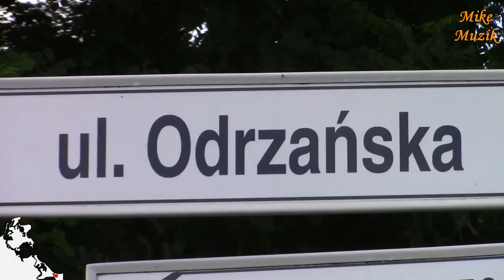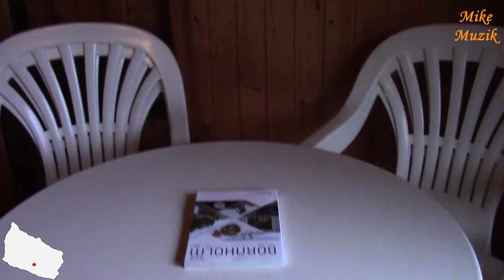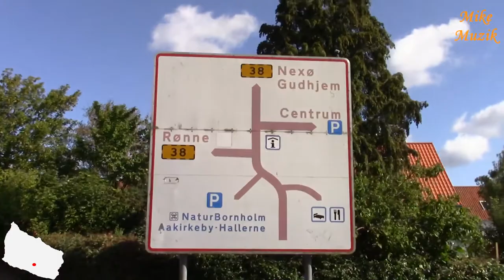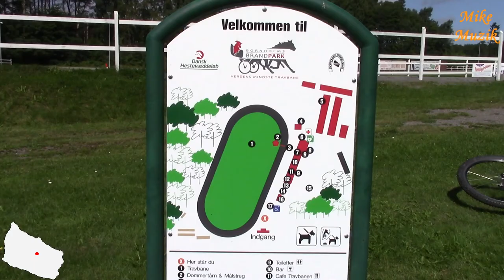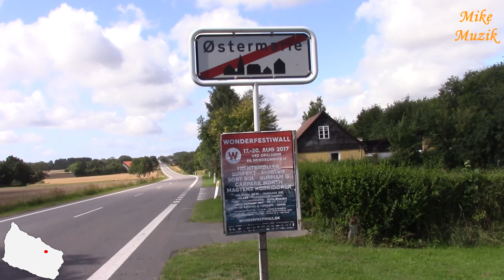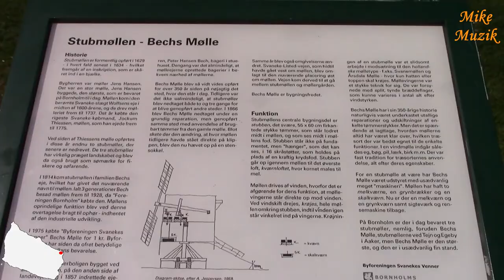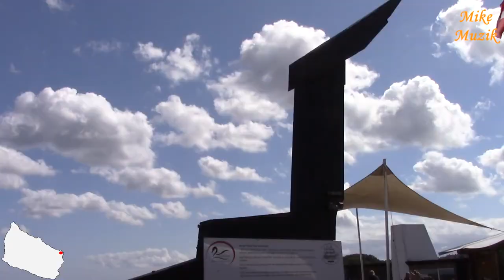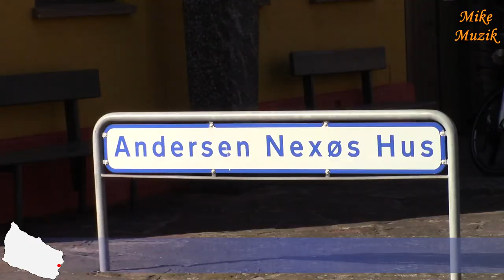Bornholm part 1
On national road no. 93 we reached the ferry crossing in the south of Swinoujscie. This is a crossing designed for visitors. The locals and pedestrians have a ferry crossing in the city centre. We arrived quite early so we only waited about a kilometre long traffic jam for 30 minutes. The ferry crossing is free of charge. Finally we got on the ferry and admired the views.
The weather was getting worse every minute. We were able to do our shopping in Swinoujscie quite well. I drove fuel to the car and about 10:00 a. m. we set off along Wojska Polskiego Street to Germany. We chose a road that stretched along the coast, which turned out to be a big mistake. Not only that the rain was falling apart for good, we stayed in traffic jams every now and then. For the first hour we only covered 36 km and had about 160 km to Sassnitz from the border.
The ferry from Mukran near Sassnitz sailed to Rone on Bornholm at 14:00 a. m. In order for us not to miss the course we had to be at least 10 minutes before the ferry departs. The voltage increased with every minute. At some point we got stuck in front of Wolgast in such a traffic jam that we knew we would not be able to get there. We have found alternative routes. Everyone was already in the game. Even field roads. I didn't record it because it was a lot of emotions, very fast decisions and a lot of rocking on the choices. Suffice it to say that the car cork was behind us.
So we have moved forward. We went further more efficiently and although some small traffic jams we still met it in the vicinity of Sassnitz we arrived at 13:30 pm.
And here the second and third problem began. It turned out that each of us thought that we were going by ferry from Sassnitz itself. And there were two ports, that is in Sassnitz and Mukran, about 8 km before Sassnitz. Quick decision. We are going to the nearest port, to Mukran. When we get there we see signposts. We already knew that this was the right choice.
The last problem that remained was parking. In Sassnitz we knew where the car park is, but here? None of us knew. Beata jumped out of the car, she got rid of someone. It is there. A kilometre further. We are running. The parking lot was a square for 20 minutes until 14:00. The barrier is rising as 12 euros are thrown away. He accepts coins and no one of us has them for anger. Fortunately, we meet a man who informs us that the barriers are broken and you can also park them. He did this by leaving the car for a week. So we leave the cars in front of the barriers. After all, only for five days. Quickly unpacking bikes and luggage. We are closing the cars and on the road. The ferry is 2 km away. It is 13:50. It is about stopping the ferry. Several border gates are still carrying out checks on cars and a few are empty. The empty ones are open and unattended. We pass through them without hesitation. Nobody is holding us back, nobody is rushing for us, no one is calling. We are not looking back. We will fall into the square, where there are still a few cars waiting to enter the ferry. We breathe with relief. It is 14th in a minute. It turns out that the ferry has a delay of more than 30 minutes and the cyclists enter the last one.
Road and bad luck on the ferry. We are bored. There is nothing to write about.
From Rønne we get through the park to the Aakirkeby cycle path. We have 19 km to the target. My friend says that the reception desk is closed at 20:00 am. It's 19:00 pm and we did not drive until 5 km. We are running. We have made it possible. Surprise on the spot. If someone has a sleeping bag, they must also have a sheet. If it is not possible, he has to buy bed linen for 60 Danish crowns.
13 August is Sunday. We leave late, but a short route. Only 60 km. We are going to Svaneke and Nexø. We are going to see everything along the way. The route is not fixed. Modify it while driving. Nexø is at 6:00 p. m. Everything closed. We shop and go home